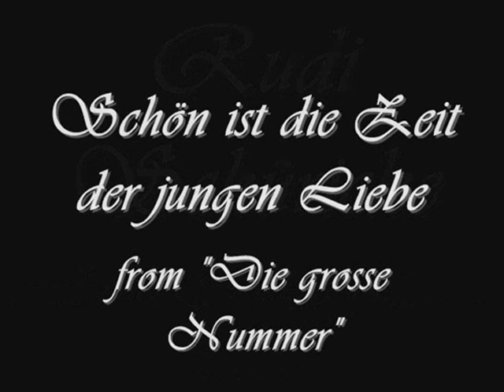Rudi Schuricke - Schön ist die Zeit der jungen Liebe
This song is originally from the movie "Die grosse Nummer (The big attraction)" from 1942 where it was sung by Traute Rose.

This version by Rudi Schüricke is very elaborate, sounding like a big musical number from a movie. However it was recorded for German radio in 1943.

The first 2 and last picture show Leny Marenbach, the lead actress in the movie.